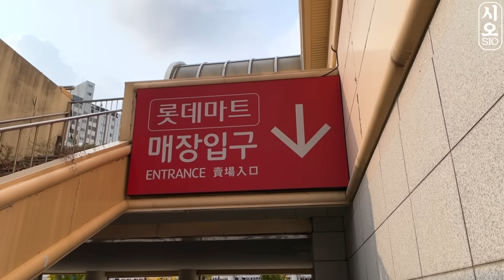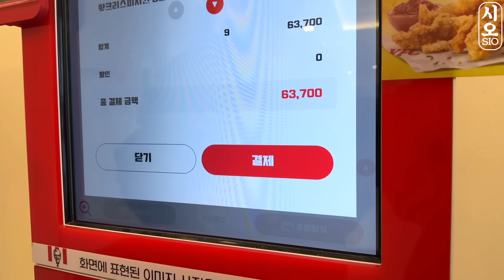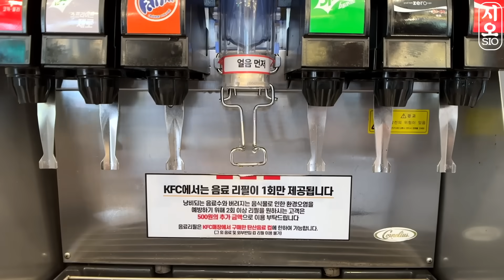ASMR MUKBANG | 직접 만든 치즈 불닭볶음면 양념치킨 김밥 치즈스틱 먹방 FRIED CHICKEN AND FIRE NOODLES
오늘은 KFC 먹방!